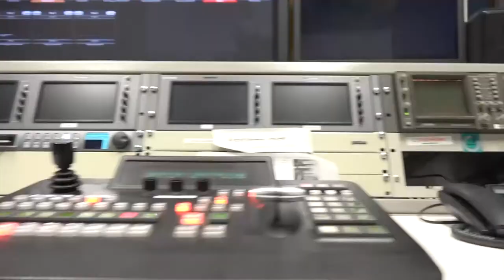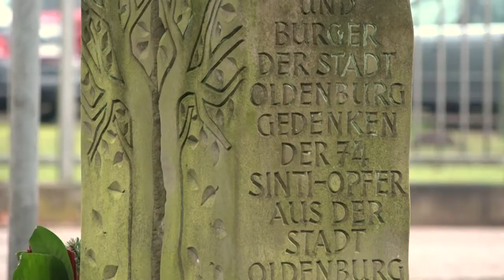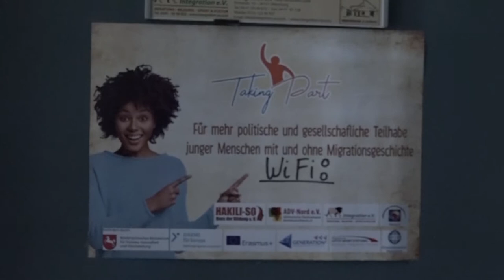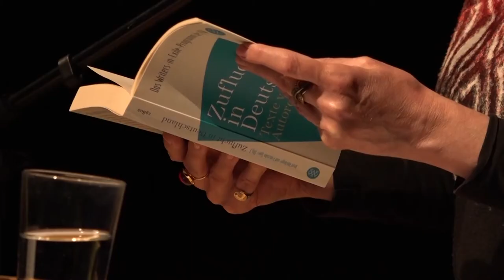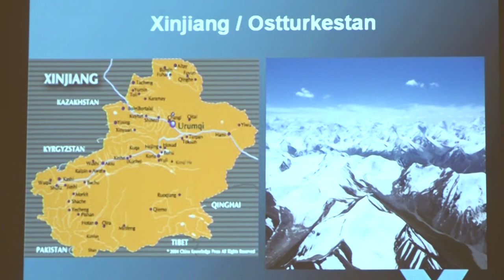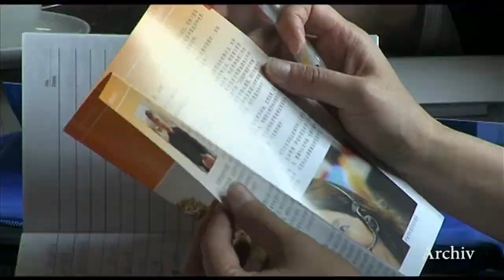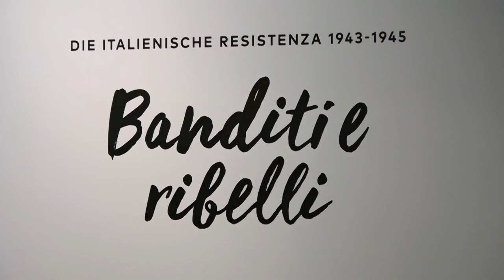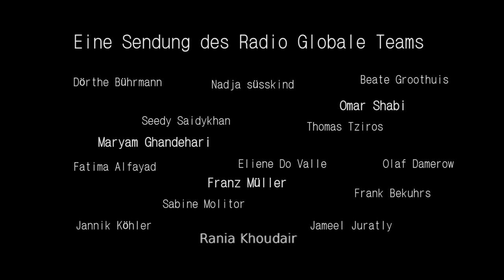Radio Globale TV | 14.02.2020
Radio Globale - Kultur aus aller Welt